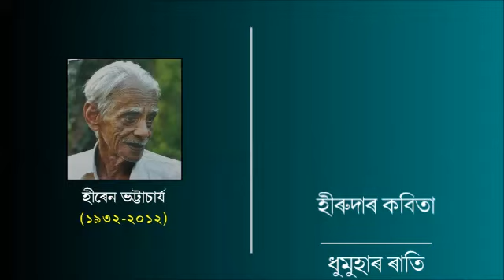ধুমুহাৰ ৰাতি | DHUMUHAR RATI | HIREN BHATTACHARYA | হীৰুদাৰ কবিতা